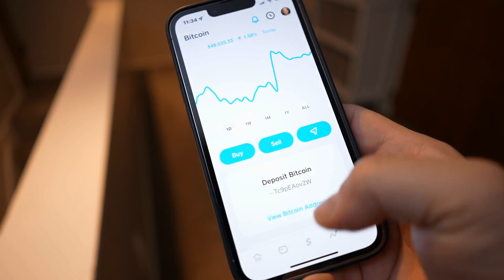Circa February 2023 Showing A Bitcoin Payment Public Key On The Cash App On A Smart Phone Hd